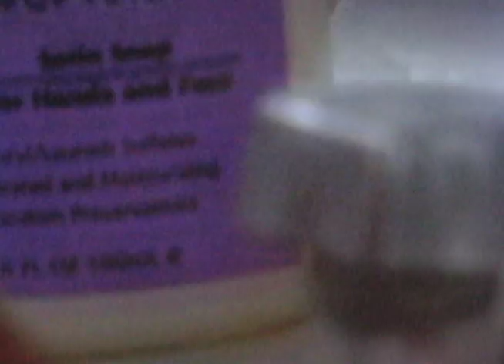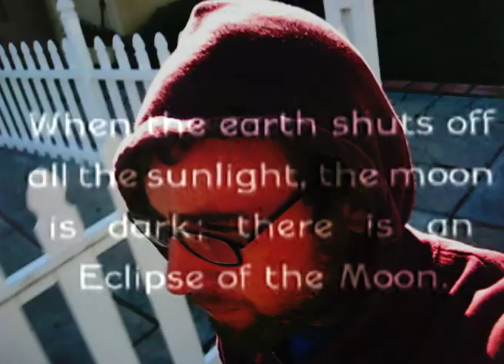Out of My Head by Levi Hudman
music video, song by Levi Hudman, video by Bryan Bassett and Lowell Frank